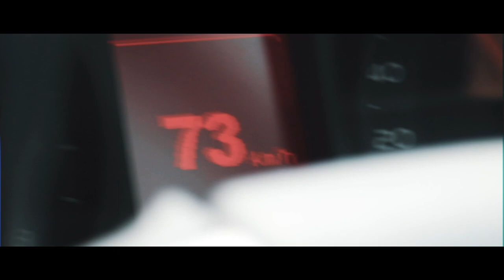LITTORAL | HRIM THAKORE 2020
Just another weekend at one of many Australia's beaches 🏝